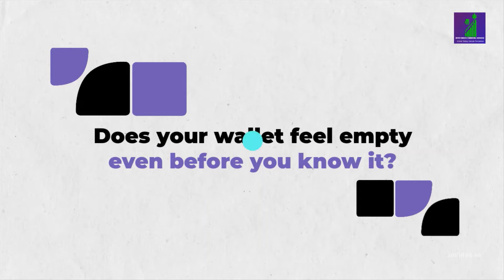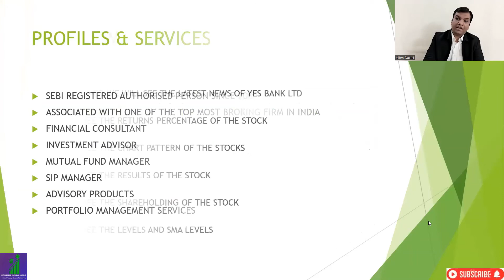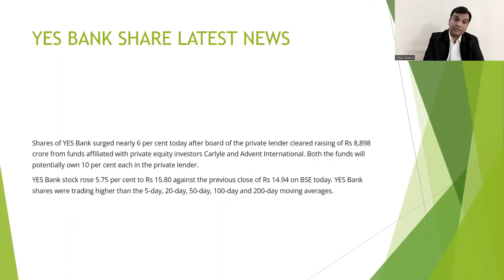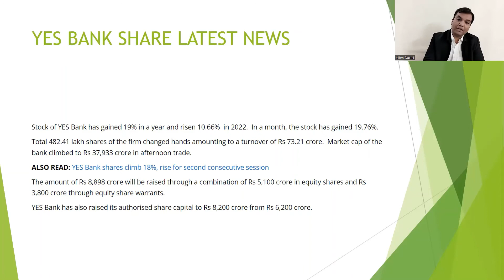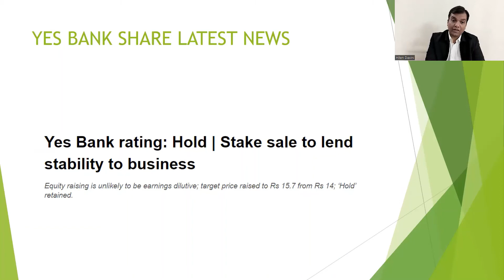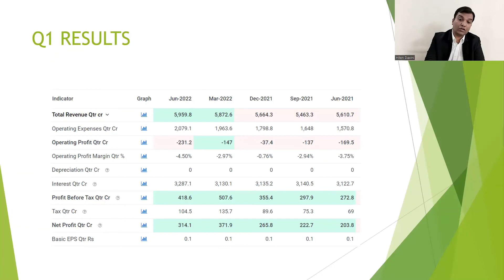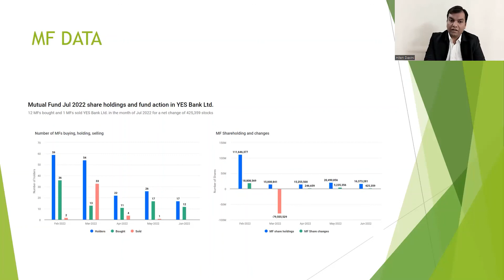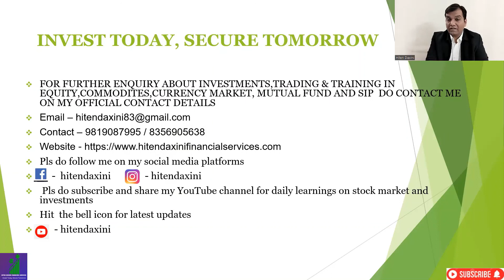YES BANK NEWS, STOCK TO BUY NOW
IN THIS VIDEO WE WILL SEE THE LATEST NEWS OF YES BANK

WE WILL SEE THE MF DATA OF NOV MONTH

365 DAYS = 365 LEARNING

TRADING STRATEGY
STOCK MARKET TRADING
INVESTMENT ADVISOR
FINANCIAL CONSULTANT
FINANCIAL ADVISOR
INVESTMENT MANAGER
PORTFOLIO MANAGER
FINANCIAL GROWTH
PORTFOLIO MANAGEMENT SYSTEM